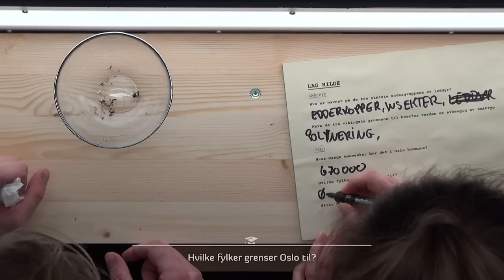Plutselig blir det for mye for Dag Otto